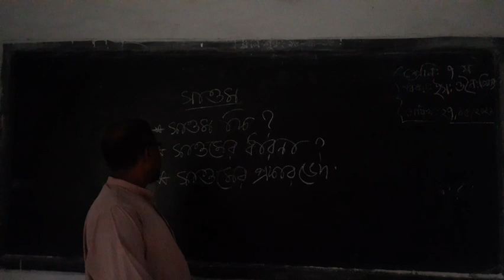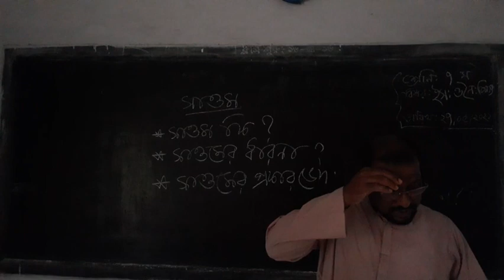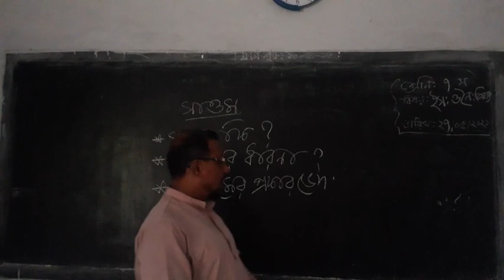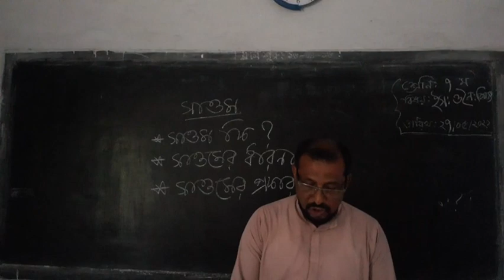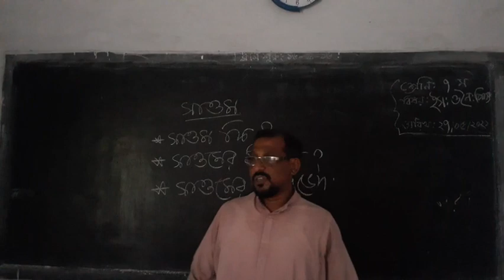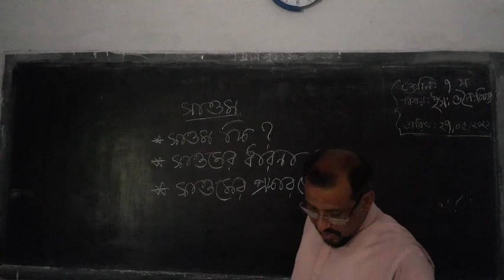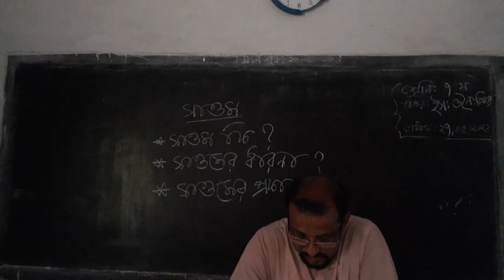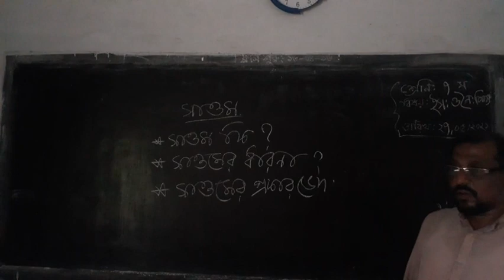সপ্তম- সাওম-ইসলাম ধর্ম